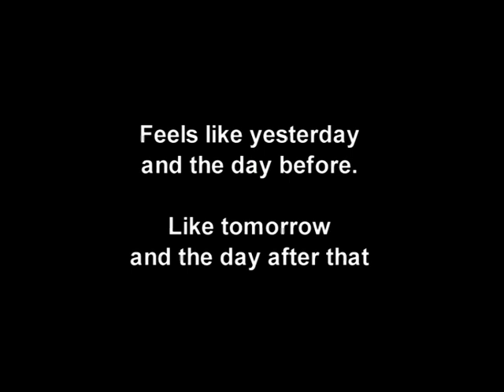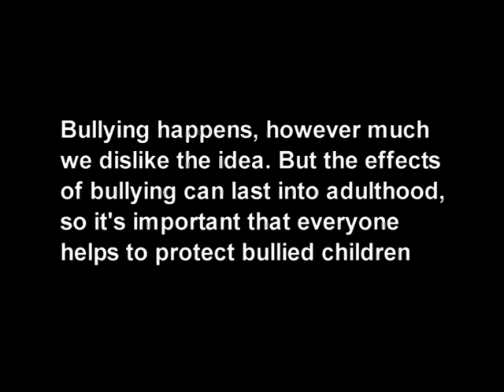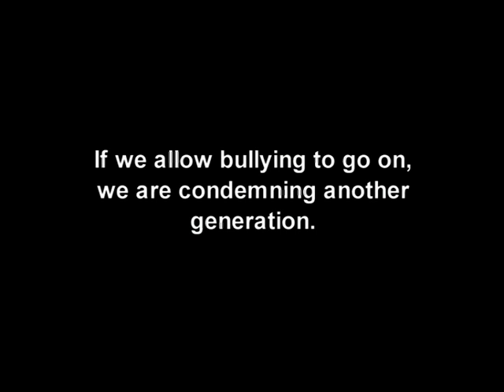Crying In My Sleep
Song sung by Bob Evans. Produced and Directed by John Kerins. Acted by Jack Kerins.